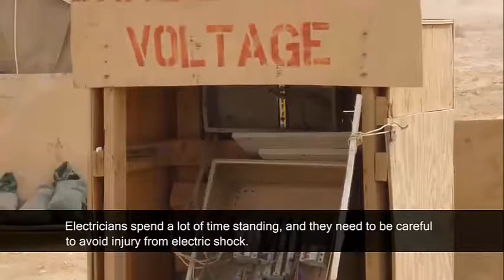Lesson 1 3 Work Environment